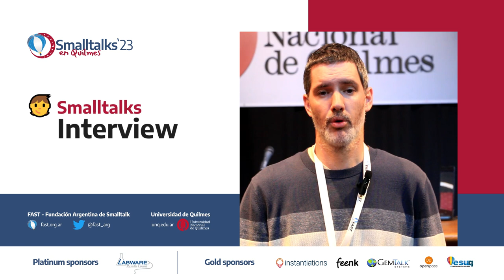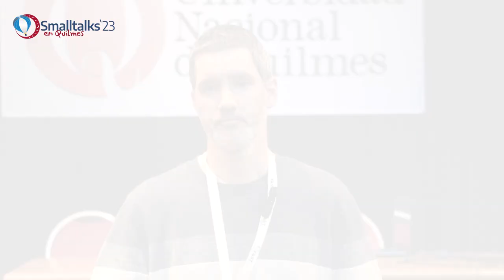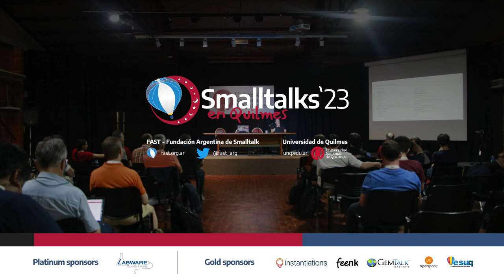Interview with Mariano Martinez Peck